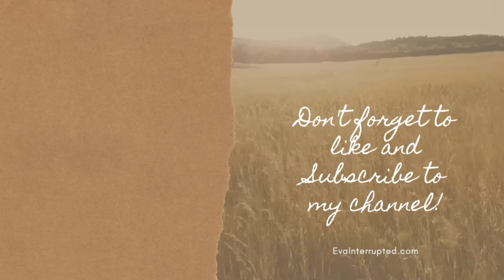Homeschool Dad Q&A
Is your husband on the fence about homeschooling? Here's his opportunity to hear from real live homeschool dad's. What is it like, how do they help and support their wives? It's all here, enjoy. And to watch the other great videos in this playlist here is the link